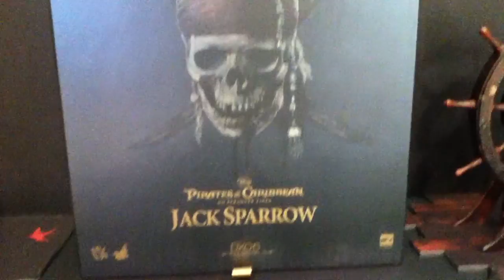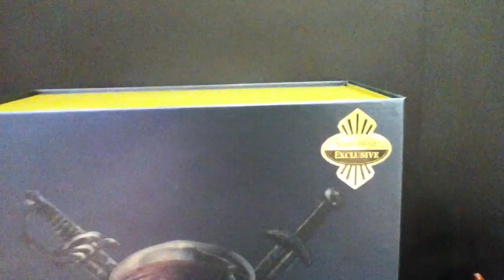Hot Toys Jack Sparrow DX06 Review (Sideshow Exclusive)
Here is the Hot Toys DX06 Jack Sparrow Sideshow Exclusive with bonus telescope. An outstanding and accurate figure which poses extremely well, has tones of accessories and looks visually stunning.